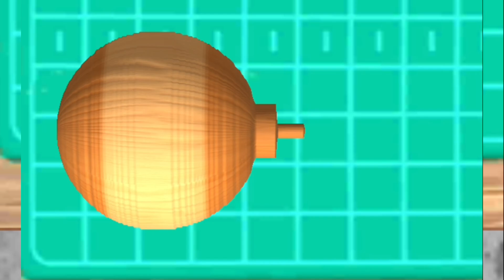WOODTURNING NEW VIDEO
In this game, after making the shape as per the customer's order, money is received from the customer।।